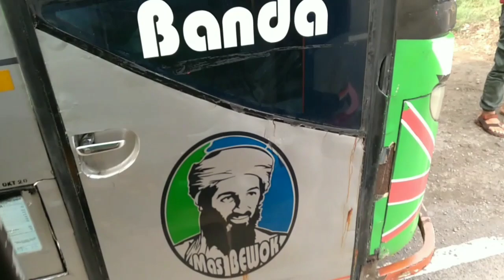Pecah Ban Depan🔥Alhamdulillah Masih Selamat❗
pecah ban depan , madona bintang alhamdulillah selamat . .
penumpang di oper ke sahabat tegar nih . .